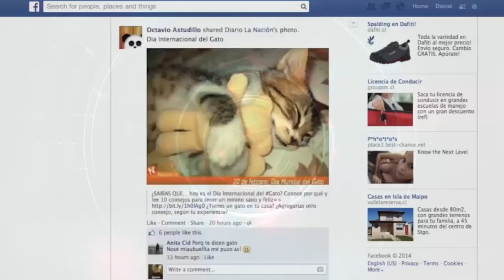Affaire Concert raté de Wizkid à Abidjan et Apoutchou vs Baudelaire le chauffeur de taxi